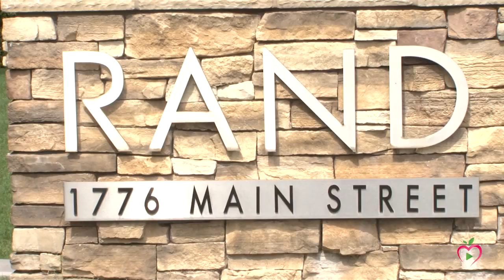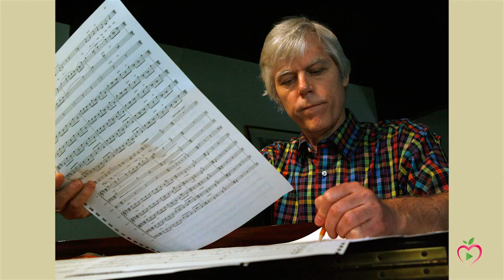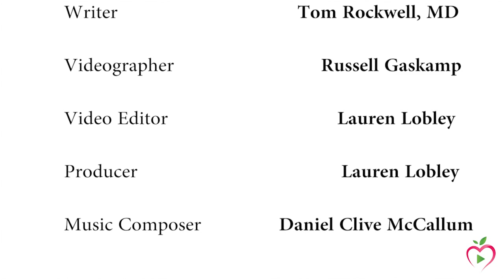Ken Wells Part 1: Doctor, Composer, Musician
Dr. Tom Rockwell sits down with Dr. Kenneth Wells, a Professor-in-Residence of Psychiatry and Biobehavioral Sciences at UCLA Neuropsychiatric Institute & Hospital and Senior Scientist at RAND. Also a musician, Dr. Wells completed the enormous goal of composing an opera called The First Lady. Listen as he explains what led him to take on such a complex, albeit rewarding, task.